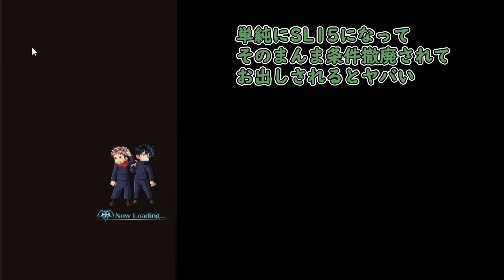今回の生放送で判明してる一番ヤバそうな武器これでしょ。【グラブル】